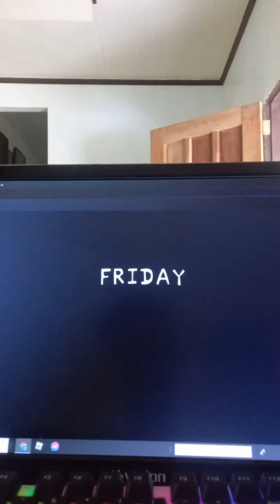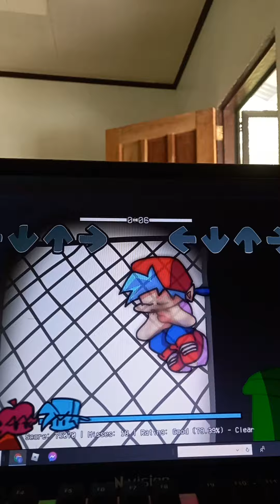BF NOOOO!!!! (mods part 9)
A mod that Daddy dearest killed BF